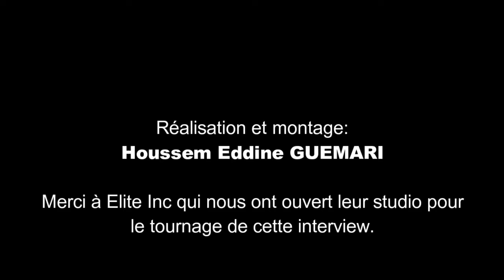L'histoire émouvante de Hichem avec le résidanat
Dr. Hichem Djellouli résident en médecine de travail a une histoire très particulière avec le résidanat. Découvrez la en regardant la vidéo.